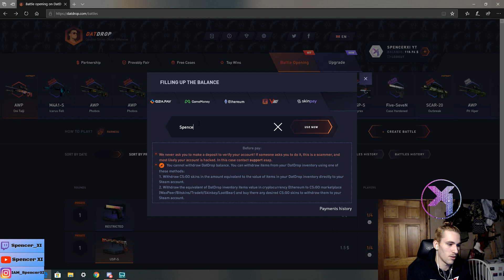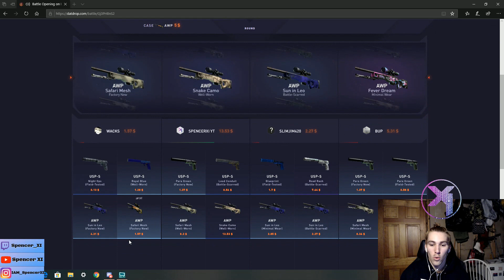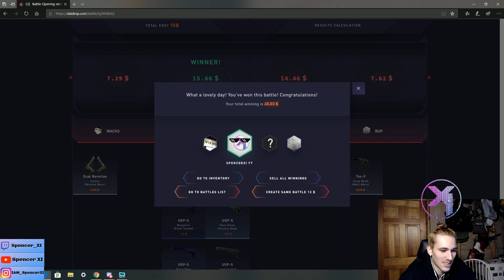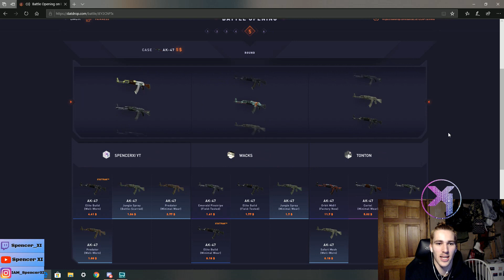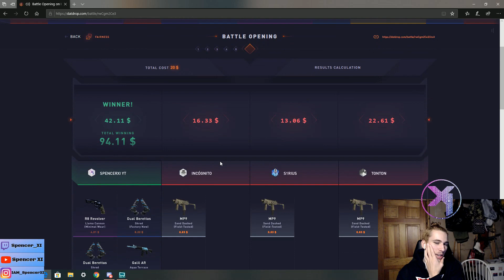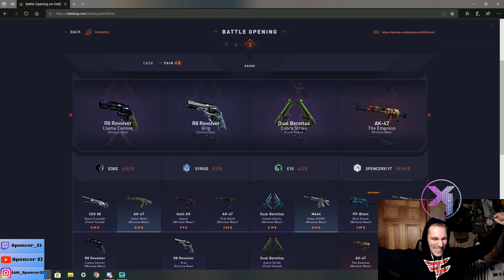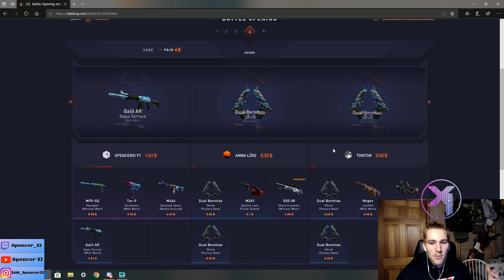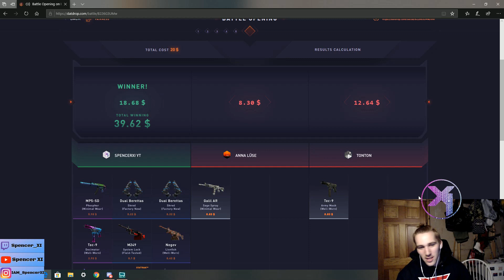My Free Battles Paid + You Decide My Next Free Battle (Datdrop Gambling and Case Opening)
My free battle paid over 60$ in this video.
Head over to my twitter to get involved in the next giveaway. Also stick around for a 20$ steam giftcard at 150 subscribers so you can also make your own CSGO inventory.

Socials

Mixer - IAMSBXI

CSGO Inventory
20$ Inventory
Glock fade
CSGO Operation NO Shattered Web
Bonus 5,000 Points
Virus Outbreak
All Coins CSGO Outbreak
All Hidden CSGO Coins
Completed Maps
CSGO Custom Maps
Dragon Lore Trade Ups
Cobblestone cases
Prisma 2
Case Opening
Norse Trade Ups
Awp Tradeup
Gungnir
Prince
Wild Lotus
Wild Lily
20$ Trade ups